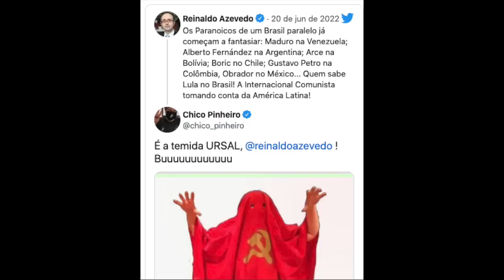URSAL e a "ameaça comunista"